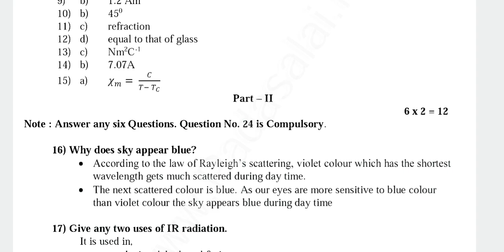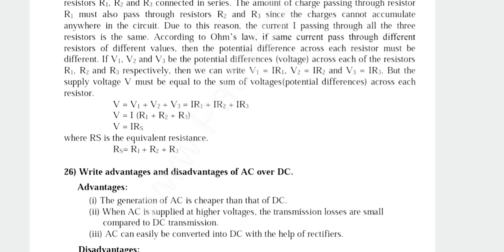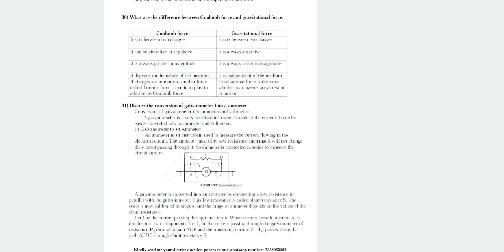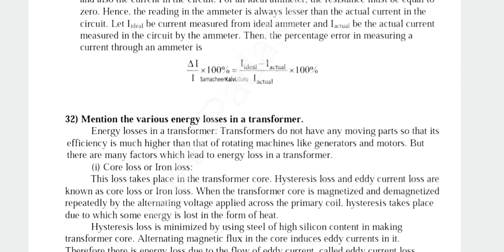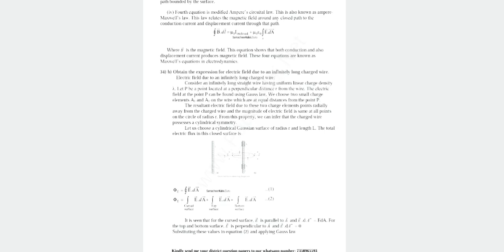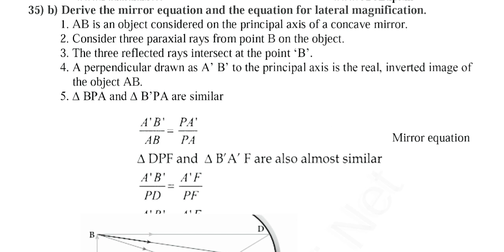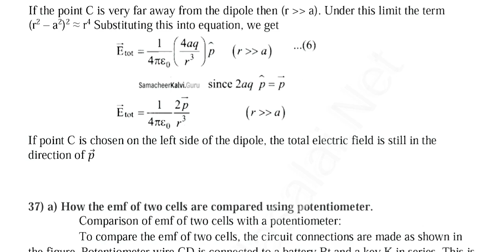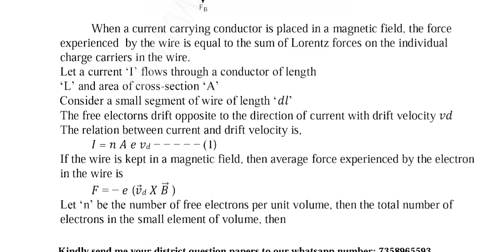12th physics Quarterly Exam Answer Key Thoothukudi District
Thoothukudi District